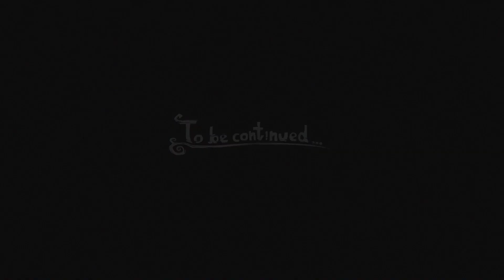Runeterra's Beyond The Bandlewood Animated Trailer